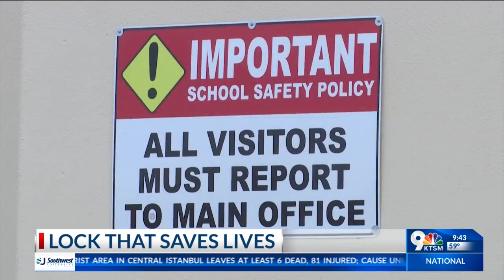Teacher invents classroom lock that makes a difference between life and death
A simple invention is making a difference between life and death after a former local teacher came up with a safety lock for school lockdowns.